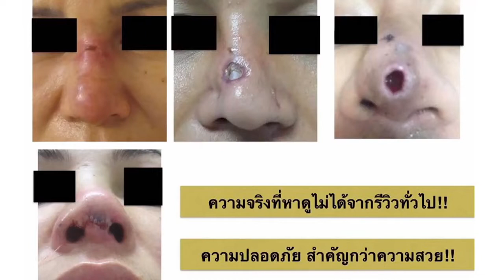ก่อนศัลยกรรมต้องศึกษาอะไรบ้าง ศัลยกรรมเสริมความงาม ทำครั้งเดียวจบสวย โรงพยาบาลบางมด